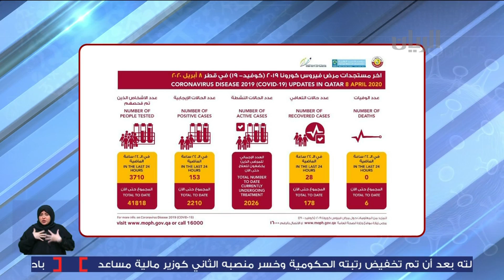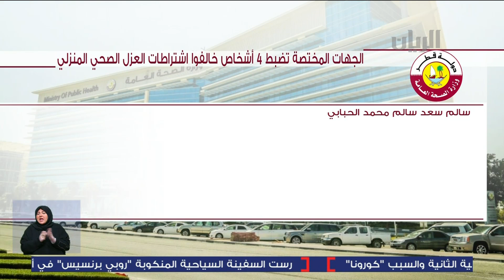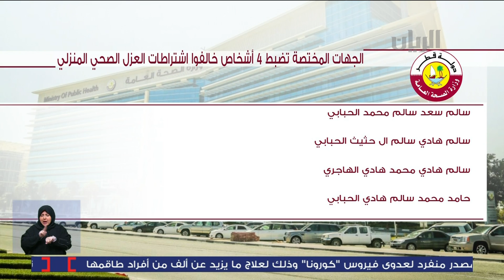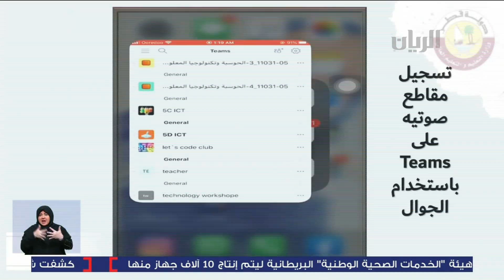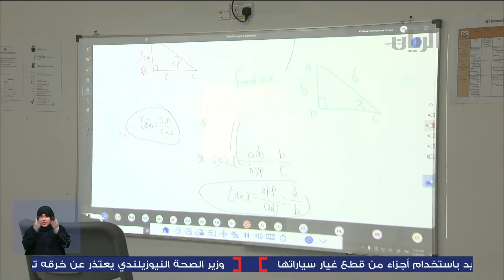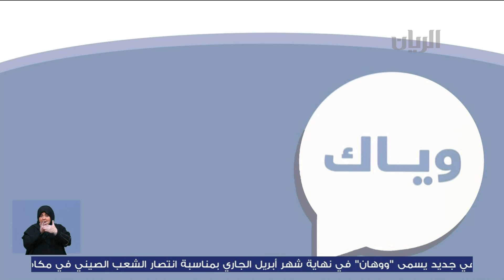برنامج المسافة الاجتماعية - 08-04-2020